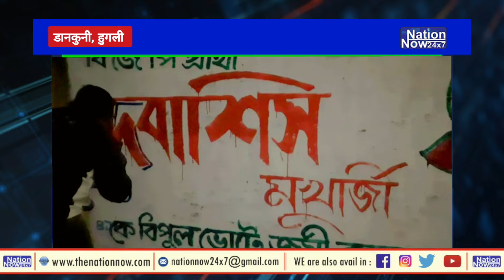Dankuni | 10 नंबर वार्ड के लोग आज भी मुझे मेरे कार्य के लिए छोड़ना नहीं चाहते थे : Debashis Mukherjee